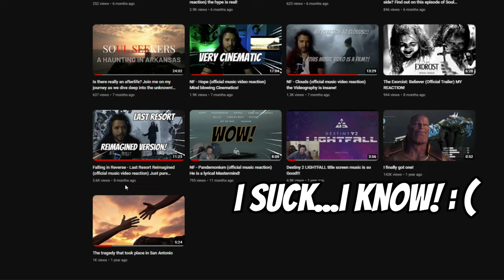This should be a FILM | Falling in Reverse | The drug in me is you Reimagined (MY REACTION)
This is what I call a CINEMATIC ROLLERCOASTER, from the piano playing, Tim Burton-style Cinematography, and Ronnie Radke's voice going Super Saiyan!
What is not to love about this Cinematic Music Video!

; ) Drop me some knowledge in the comments about this production or drop more of these GEMS I should check out by FIR.  Much love to you all

Stay up, Stay Gold
God Bless 🙌

FOR A CINEMATIC EXPERIENCE I suggest watching this with a sound system with some BASS! Trust me ; ) Larger format is also recommended! 📺

CINEMATIC MEMBERS

Official Music Video for The Drug In Me Is You! Please go show support to Ronnie Radke/his team and tell him CINEMATIC JESSE sent you. ; )

PRE-INTRO ENDS 1:39
INTRO BEGINS: 1:42
Reaction Starts: 3:09
Reaction Ends: 18:05
Final Thoughts: 18:24